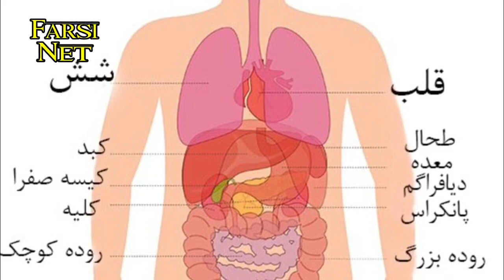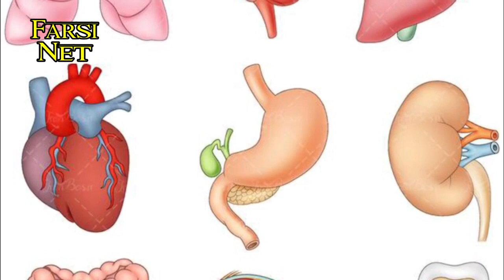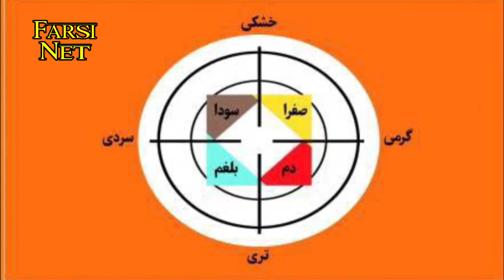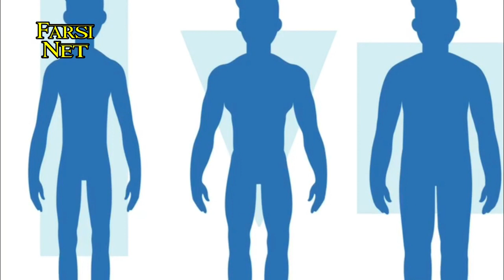بهترین تست و آزمون کامل مزاج شناسی در خانه